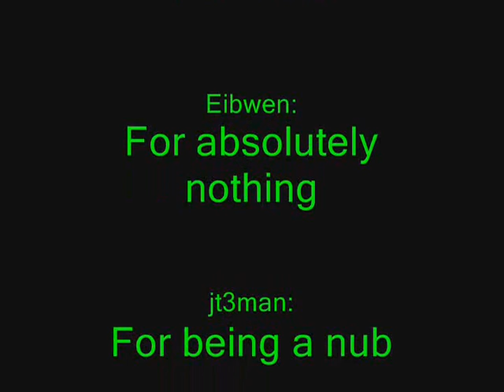Mongoose Defibrillator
Randomest name ever. This is my first offsled track, it's short, but good :)